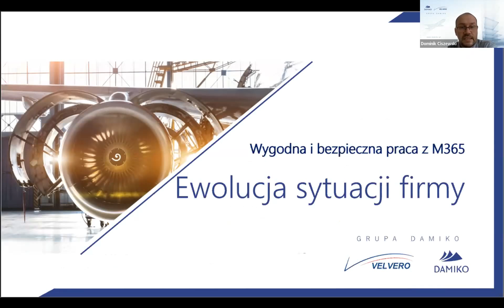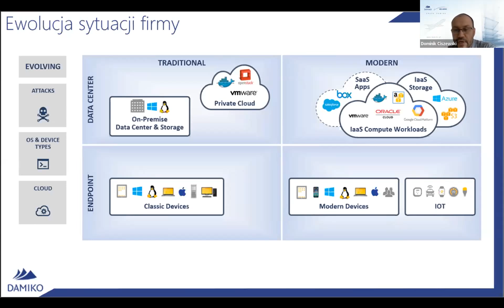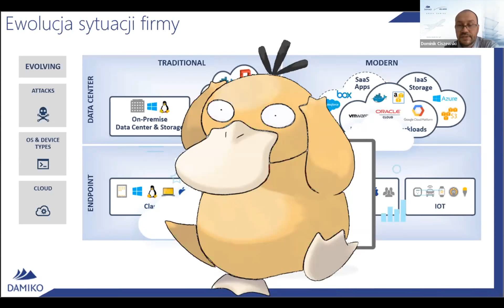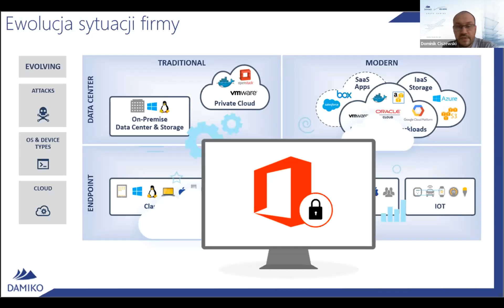Dlaczego chmura wymaga silnej ochrony endpointa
Usługi chmurowe, jak M365 stały się codziennością dla wielu użytkowników. Stosują je organizacje szukające elastyczności sposobu pracy, łatwej dostępności i wygody przechowywania danych. Bardzo ważnym elementem strategii wdrażania takiej chmury w organizacji jest bezpieczeństwo danych, które są w niej przetwarzane. Należy przy tym pamiętać, że o ile zabezpieczeniem samej usługi zajmuje się jej dostawca, to odpowiedzialność za dane i użytkowników zawsze spoczywa na organizacji korzystającej z chmury. Według badań ponad 75% specjalistów IT Security uważa, że nigdy nie powinno się polegać całkowicie na zabezpieczeniach dostawców chmury, oceniając je jak ledwie wystarczające lub wręcz niewystarczające.